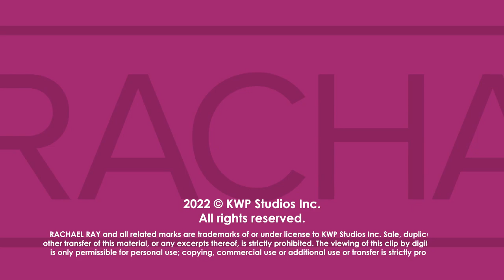Why Your Pet Rabbit Chews Everything + How to Stop It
Expert vets from Nat Geo WILD's "Critter Fixers: Country Vets" help our viewer with a pet rabbit who won't stop chewing on everything in sight.